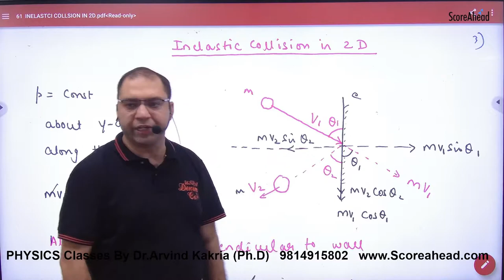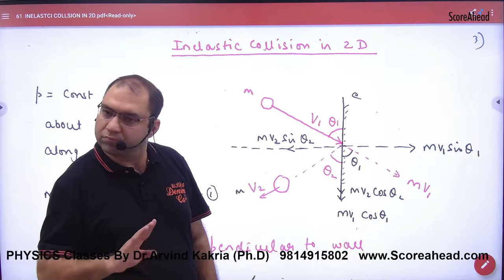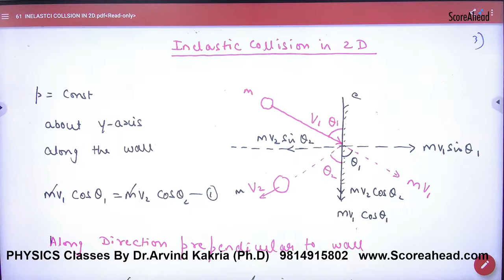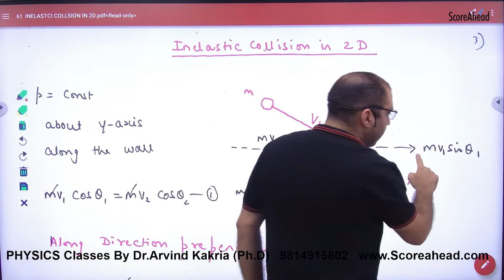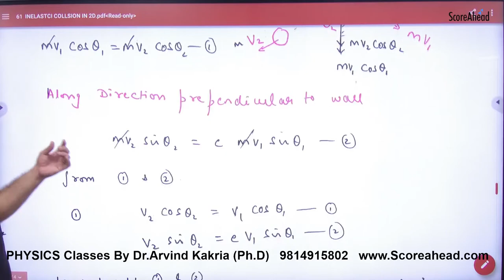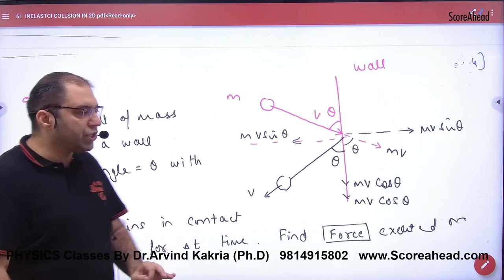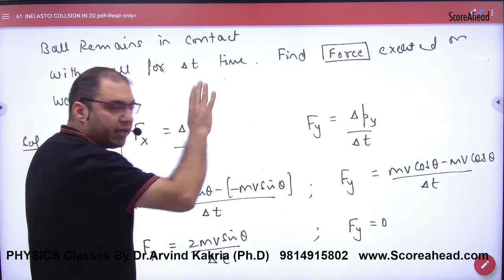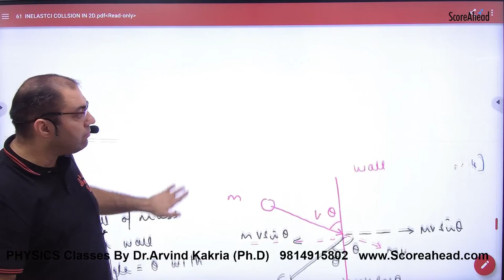144 inelastic collision in two dimension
144 inelastic collision in two dimension